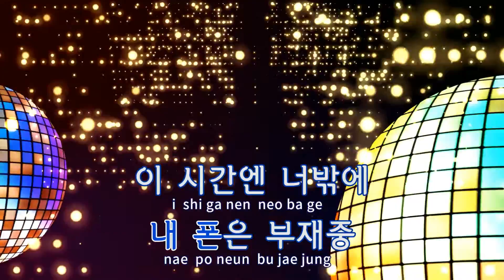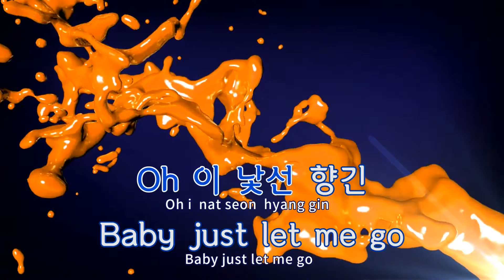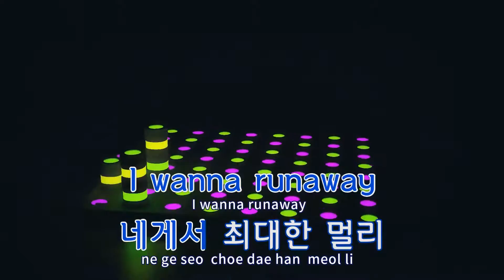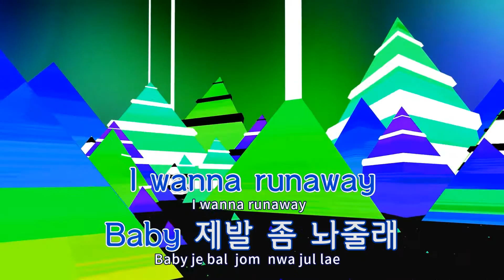[TJ노래방 / 반키내림] Runaway - G-DRAGON / TJ Karaoke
Runaway  --  G-DRAGON